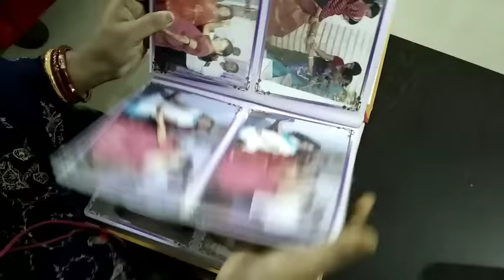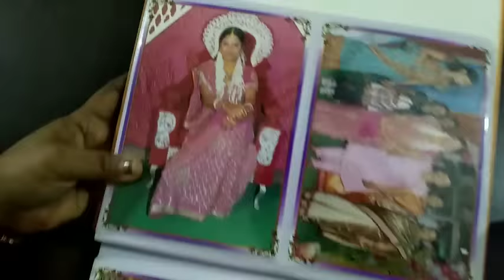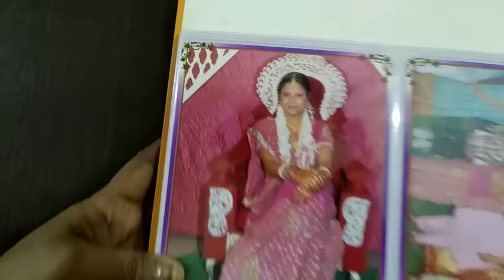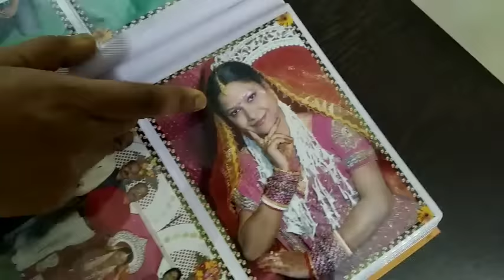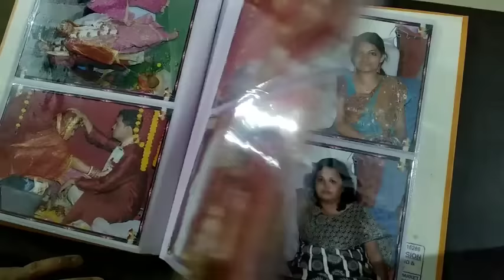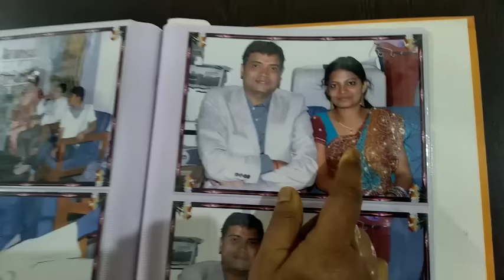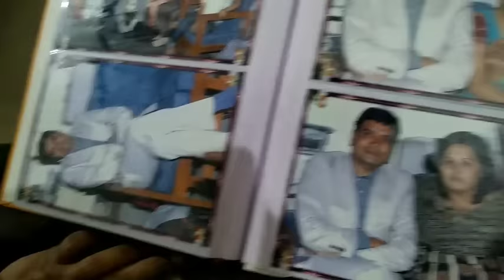Vlog ଟି ଖାସ୍ କରି ମୋ ଝିଅ ପାଇଁ ||ତା ସାଙ୍ଗକୁ ସାଧାରଣ ଭାବରେ ଅଣ୍ଡା ଵିରିଆନି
ଏହିvlog ଟି ଖାସ୍ କରି ମୋ ଝିଅ ପାଇଁ କରିଛି ।ଖାଲି ମୋ ପାଇଁ ନୁହେଁ ସବୁ ମା ,ବାପା ମାନଙ୍କ ପାଇଁ ଝିଅ ବହୁତ କିଛି ,
କହନ୍ତି ନା ଦୁହିତା ଦୁଇ କୁଳକୁ ହିତା, ଶାଶୁ ଘରକୁ ଦେଖେ ବାପ ଘରକୁ ଦେଖେ।

Announcement

Recently I have started a new breakfast and snacks channel.